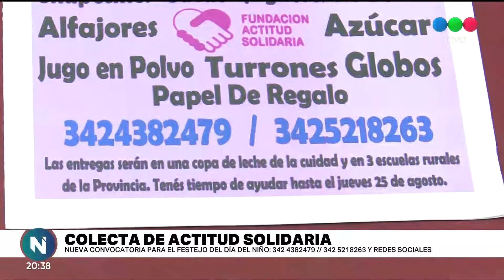Colecta de Actitud Solidaria en el mes de la niñez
La organización lleva adelante una campaña en la que solicita donaciones para ayudar a más de 300 niños y niñas de la costa santafesina en situación de vulnerabilidad.